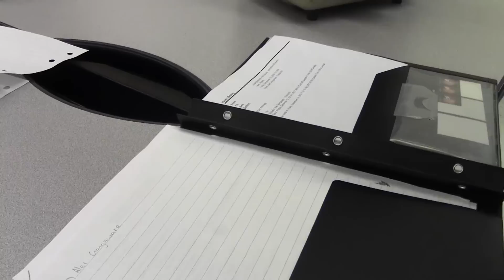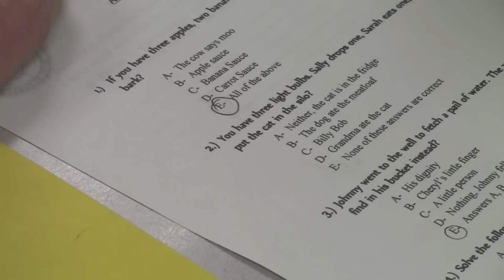Music In Real Life 1 ( High School Edition )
This is what happens when the lyrics of songs are said in real life.